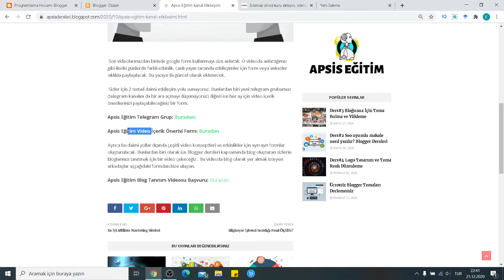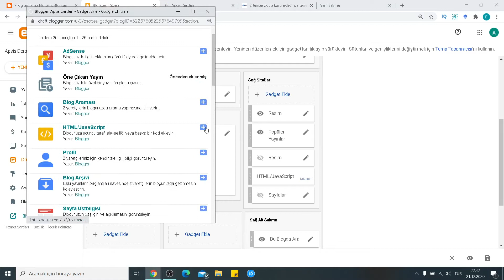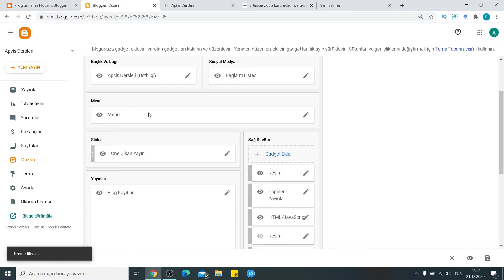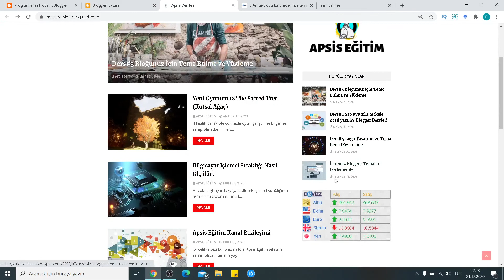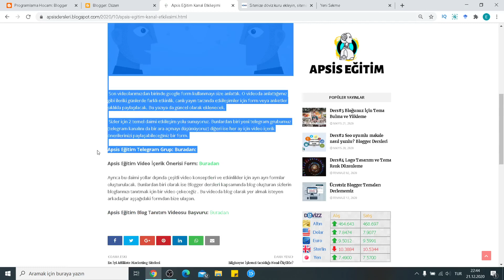Bloğa Canlı Döviz Kuru Ekleme Blogger Dersleri 20 - 2021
Bugün sizlerle Blogger Dersleri 20 kapsamında hem 2021 sezonuna girişini hem de bloğa veya siteye canlı döviz kuru ekleme konusunu çektik. 2021 boyunca döviz kurunu canlı bir şekilde bloğunuzda sergileyin. Bunun gibi konu önerilerinizi dikkate alarak video çekiyoruz. Sizde önerilerinizi şu formla bize iletirseniz daha hızlı videolar gelir.

Bizle sosyal medyalarımız aracılığıyla iletişime geçebilir farklı mecralarda da takip edebilirsiniz.